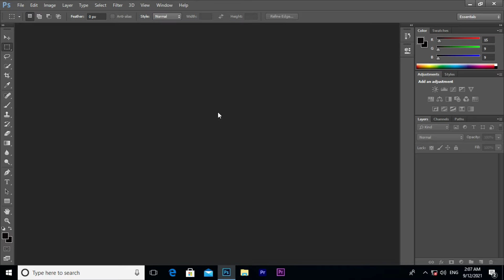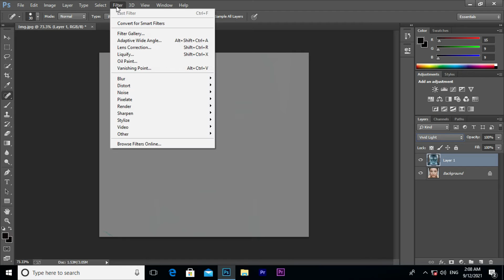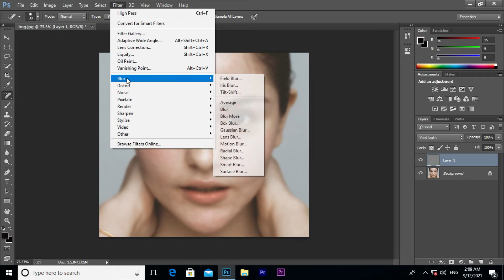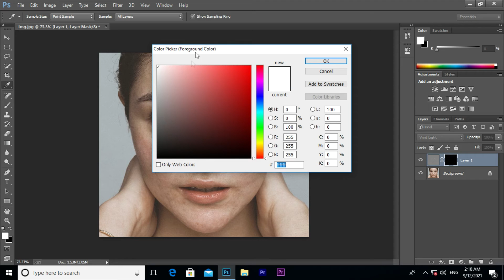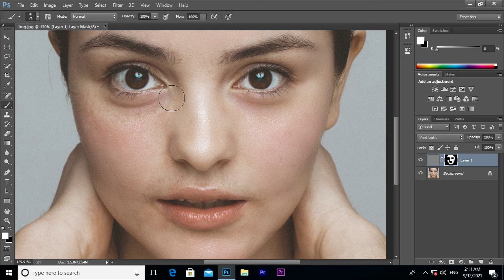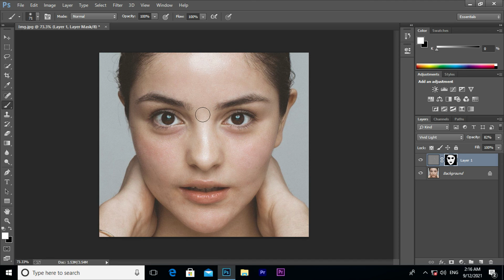Face Retouching. How To Retouch Face in Photoshop. How to make Glowing Skin Tone in Photoshop Hindi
Face Retouching in Photoshop.